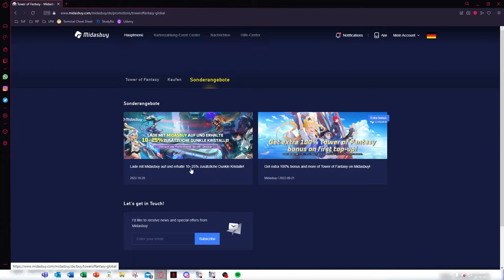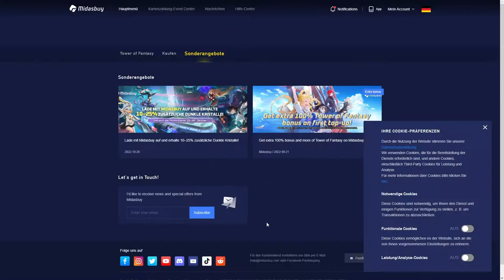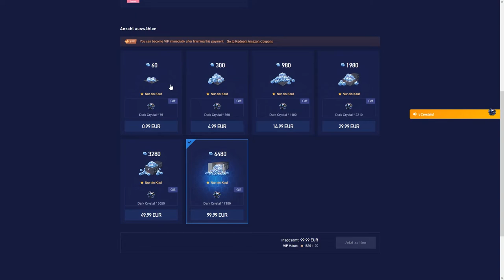So bekommt Ihr mehr Kristalle für euer Geld! Von ToF bestätigt! | Tower of Fantasy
In diesem Video zeige ich euch, wie ihr mehr dunkle Kristalle für euer Geld bekommt! Das Angebot geht vorerst bis zum 26.10. !

Fragen oder Vorschläge? Ab in die Kommentare!